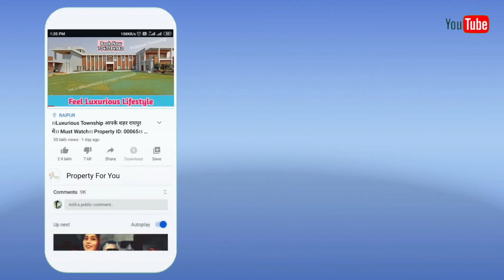3 BHK DUPLEX HOUSE for SALE || CHANDRA NAGAR KOHKA BHILAI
Call For Visit : 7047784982, 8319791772

3 BHK DUPLEX HOUSE for SALE || CHANDRA NAGAR KOHKA BHILAI

Location - KOHKA BHILAI CHHATTISGARH.

Ready Possession

3 BHK DUPLEX HOUSE
PLOT SIZE - 840 SQFT
BUILD UP AREA- 1650 SQFT
FACING - WEST

About:
• Parking Space
• Living Area
• One Bedrooms with Common Washroom.
• 2nd  Bedroom with Attached Washroom
• 3rd Bedroom with Attached washroom.
• Balcony
• Open Space
• Modular Kitchen
• Utility Space

Important Discaimer - किसी भी तरह की प्रोपर्टी खरीदने से पहले सभी खरीददार से अनुरोध है की प्रोपर्टी के सभी पेपर अच्छी तरह से चेक जरुर करे | किसी भी धोकाधडी के लिए हमारा YouTube Chhannel जिम्मेदार नहीं होगा |